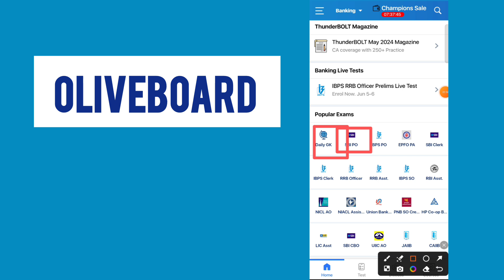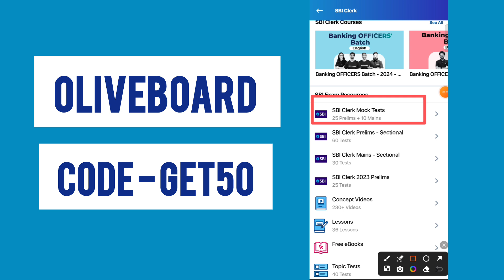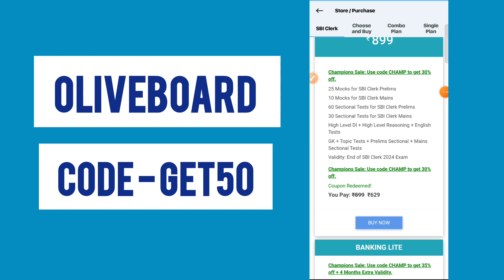oliveboard discount coupon code